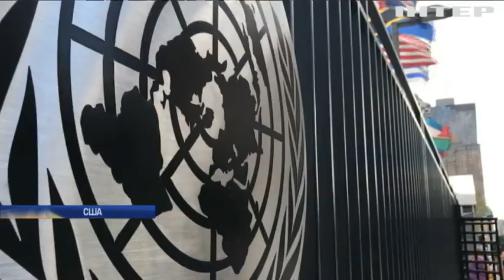Генассамблея ООН: Порошенко официально обратился за помощью к Совбезу